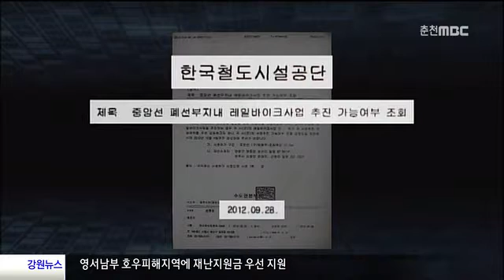춘천MBC뉴스 철도시설공단 용지변경 요청 묵살(R)